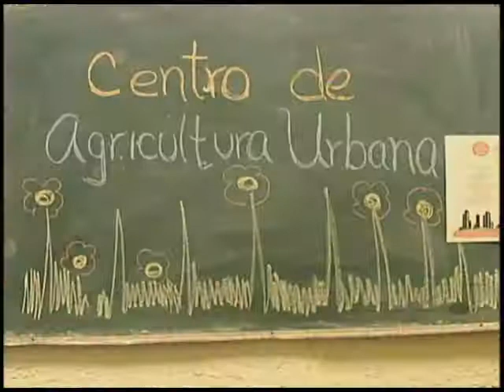Picnic en Sembradores Urbanos